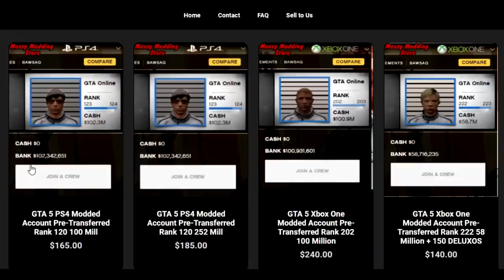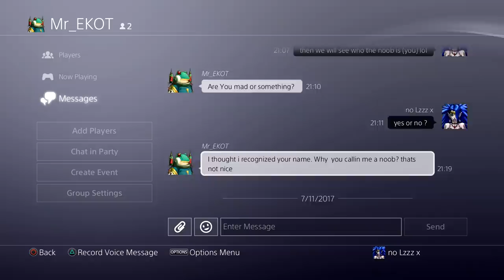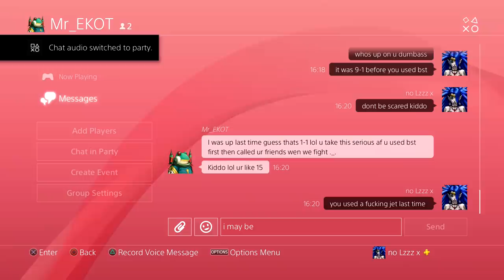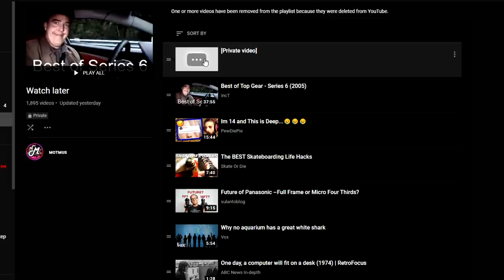The story of a GTA rivalry that lasted 3 years!